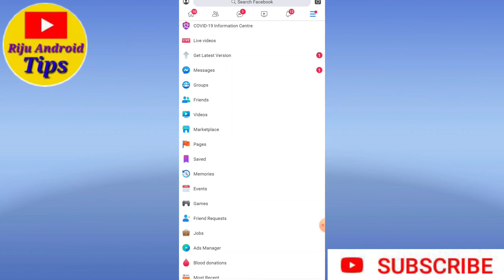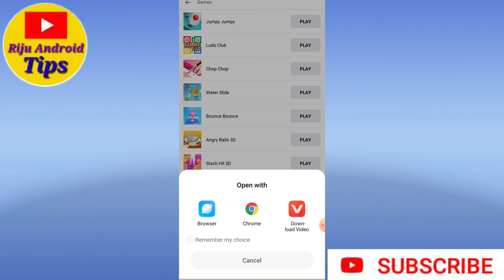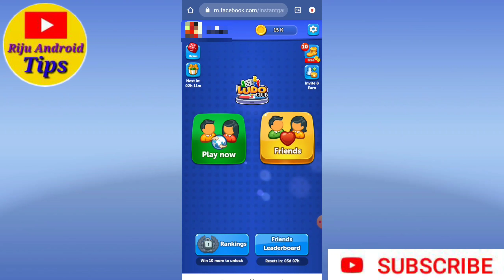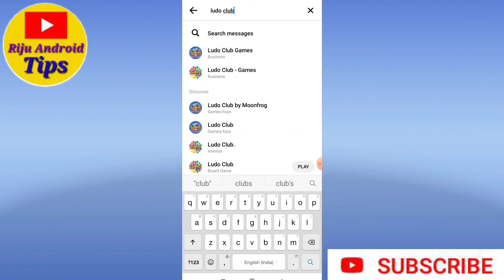How to play ludo king with Facebook, Messager Friend/ facebook messenger par ludo kaise khele